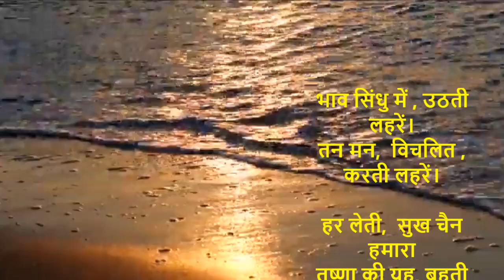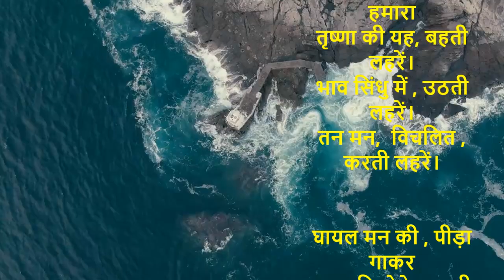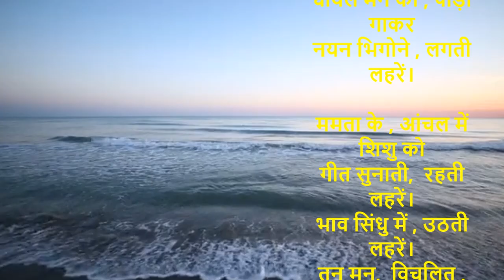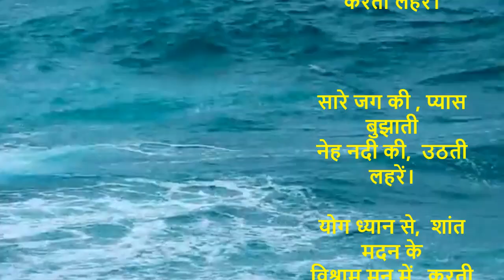भाव सिंधु में , उठती लहरें। Lyrics Madan Bohra | Song Ajit Sareen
भाव सिंधु में , उठती लहरें।
तन मन,  विचलित , करती लहरें।

हर लेती,  सुख चैन हमारा
तृष्णा की यह, बहती लहरें।

घायल मन की , पीड़ा गाकर
नयन भिगोने , लगती लहरें।

ममता के , आंचल में शिशु को
गीत सुनाती,  रहती लहरें।

सारे जग की , प्यास बुझाती
नेह नदी की,  उठती लहरें।

योग ध्यान से,  शांत मदन के
‌विश्राम मन में,  करती लहरें।